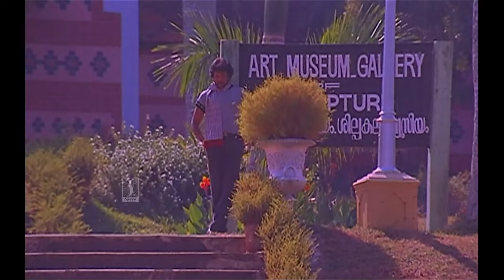ദേ ഇതാണ് കിങ്ഡം | Malayalam Comedy Scenes | Mammootty | Manu Uncle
Malayalam Comedy Scenes | Mammootty  | Manu Uncle

Manu Uncle is a 1988 Indian Malayalam-language comedy-drama film directed by Dennis Joseph and produced by Joy Thomas. Starring Mammootty, M. G. Soman, Prathapachandran, Lissy, and B. Thyagarajan. Mohanlal made a cameo appearance as himself.